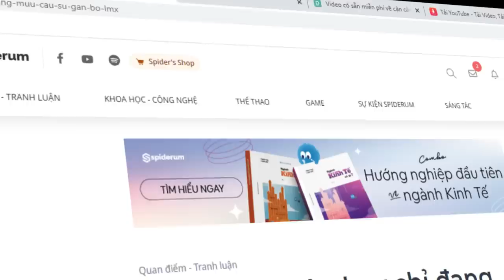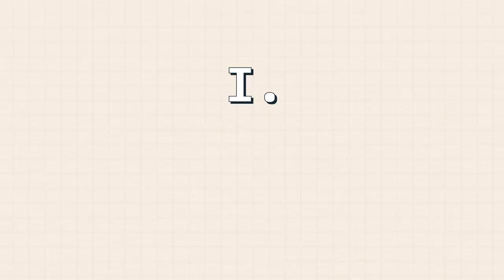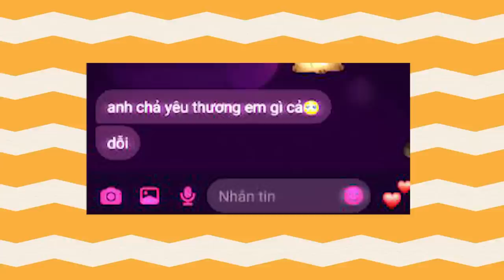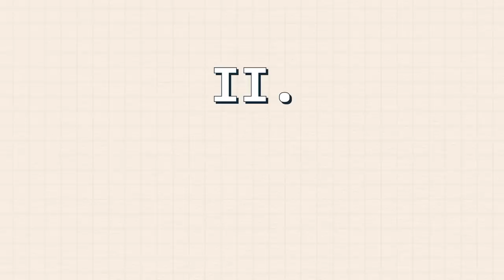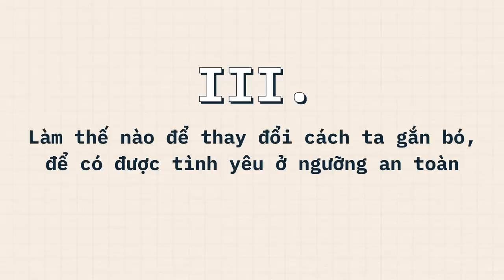Bạn có đang YÊU SAI CÁCH? | Nguyễn Mai Thương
Bạn đang yêu hay chỉ đang mưu cầu được gắn bó?| Nguyễn Mai Thương | SPIDERUM

Này bạn, đã bao giờ bạn nghĩ rằng, do truyền thông mà chúng ta mới cảm thấy thiếu an toàn khi ở một mình, rồi từ đó mới nhân danh tình yêu để nhất thiết phải gắn bó bên một ai đó?

Hãy cứ để ý mà xem, truyền thông không bỏ chừa một ngày lễ nào để gắn nó với một nhu cầu tình yêu nào đó, từ đầu năm đến cuối năm, từ Noel đến đêm giao thừa, rồi Valentine đủ màu đỏ, trắng, đen, 8 tháng 3 thì đã đành, nhưng đôi khi còn là sự xuất hiện của trung thu, giỗ tổ? Có lẽ một người dù cảm thấy yên ổn với đời sống độc thân đến mấy, thì với việc bắt gặp những bài chạy trend rần rần khắp mạng xã hội, bị đeo bám bởi tình yêu như vậy, cũng bắt đầu suy nghĩ mình cần sự gắn bó.
Khám phá thêm về cuốn sách "Người Trong Muôn Nghề: Ngành Kinh Tế có gì?" Tập 2:
Ghé Nhà sách Spiderum trên SHOPEE ngay thôi các bạn ơi:
Nội dung:
00:00 - TVC
00:30 - Start
02:01 - Tình yêu và Sự gắn bó gặp gỡ nhau như thế nào?
02:36 - Gắn bó An toàn
03:27 - Gắn bó Lo âu
04:33 - Gắn bó Tránh né
05:46 - Gắn bó lo âu tránh né
06:28 - Chúng ta gắn bó như vậy, nhưng đó có là yêu?
08:04 - Làm thế nào để thay đổi cách ta gắn bó, để có được tình yêu ở ngưỡng an toàn
09:17 - Kết
Bài viết: Bạn đang yêu hay chỉ đang mưu cầu sự gắn bó?
Được viết bởi: Nguyễn Mai Thương
Bản quyền video:

Bản quyền nhạc:
Hollow Knight Ambience  City of Tears